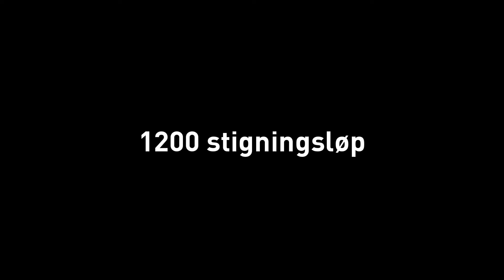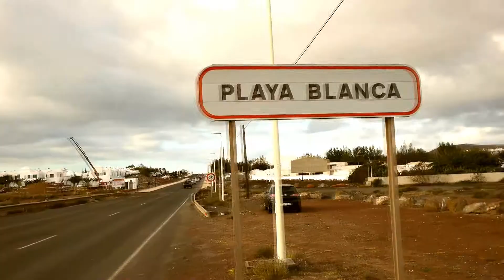5000 Kilometer Til Jessheim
15. Desember 2013: 250 dager igjen til Hoved-NM i Friidrett på Jessheim